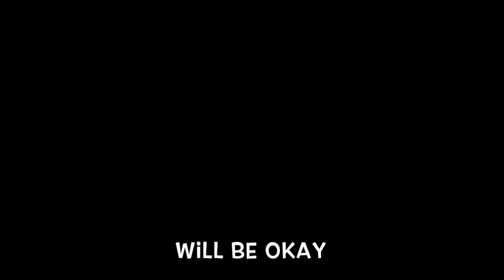When Chronic Illness Gets in the Way of Being Productive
I've returned after...oh, two years, to continue vlogging about the professional patient. This video is going to give some advice about how to cope with the sadness and frustration that comes with not being able to do as much as you'd like because of uncooperative and otherwise broken bodies.

for my tips and tales of chronic life, and the chance to tell your own story.